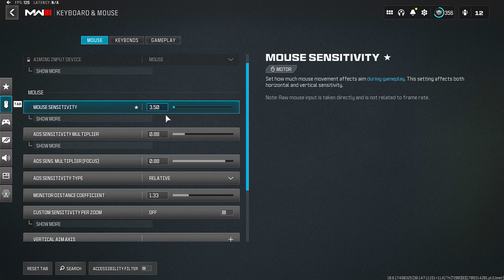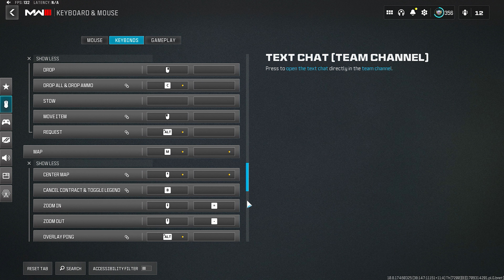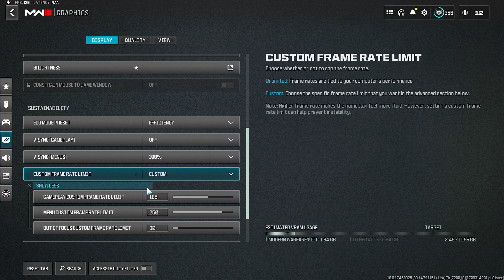The Best Keyboard and Mouse Movement and Aim Settings on Warzone 3 (dpi, sens, keybinds and Audio)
3200 dpi !!!

NEW CONTENT COMING EVERYDAY !!! JOIN THE GANG !! SUB UP AND ENJOY.
Im just ready for rebirth island to be honest

0:00 - Best Keyboarder in Warzone
2:17 - Best Keyboard Settings
5:11 - a Me moment
7:01 - Keyboard Movement KING
8:19 - Outro

Related Goats (Check them out): Shoa, parallel tonyhawk, Strahfe BearPig, BabyDillster, Futives, Faze Booya, faze swagg, optic scump, faze jev, diazbif,  LuckyChamu, Exoghost, StephGlizzy, CxRobin, Movemental, Handler, Swagg, SeeK, Strahfe, Marathon, Klubo, Kxpture, Tctekk, exzachtt, Nahv, MuTeX, Aydan, JoeWo, Faze Nio, Biffle, DiazBiffle, Galex, Metaphor, bunze, LuckyChamu, Huskerrs, and many more.

Call of Duty: Warzone is a free-to-play battle royale video game released on March 10, 2020, for PlayStation 4, Xbox One, and Microsoft Windows. A version for the PlayStation 5 and Xbox Series X/S has been announced to be released in 2022, with a mobile version also in development as of 2022.[1][2] The game is a part of 2019's Call of Duty: Modern Warfare and is connected to 2020's Call of Duty: Black Ops: Cold War, 2021's Call of Duty: Vanguard and the sequel of Modern Warfare coming in 2022 (but does not require purchase of either titles) and was introduced during Season 2 of Modern Warfare content. Warzone was developed by Infinity Ward and Raven Software (the latter later credited as the sole developer following the integration of Cold War's content) and published by Activision.[3] Warzone allows online multiplayer combat among 150 players, although some limited-time game modes support 200 players. Other modes include Plunder, Rebirth: Resurgence, Buy Back, Payload and Clash. The game features both cross-platform play and cross-platform progression between three games.